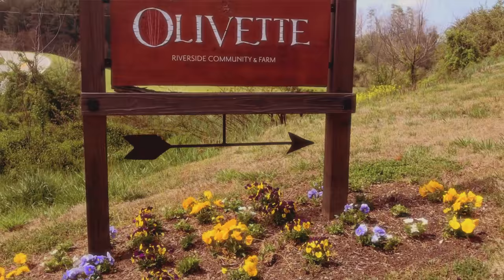Elope at the French Broad River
Imagine celebrating the beginning of your lives together with the sound of running water and the boulder-strewn French Broad as a backdrop. Picture yourselves on a private river island with creek and river water rushing all around you.  Your ceremony can happen in the middle of a cElope Asheville French Broad River Weddingircle of planted, native flowers with an arbor and the French Broad river and mountains framing you for the most incredible wedding photographs you will ever see!